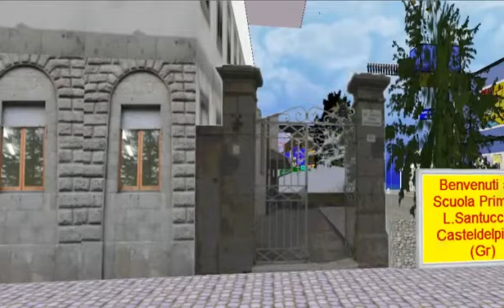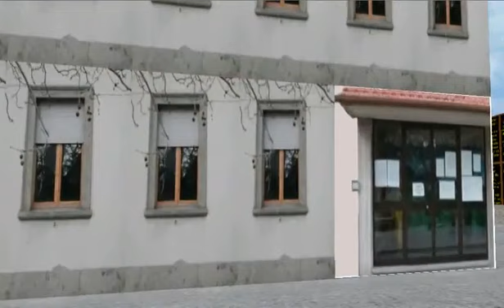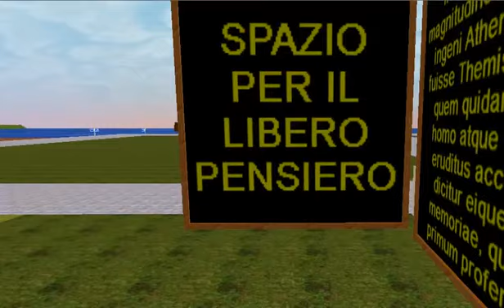Etwinning project :our school in Italy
eTwinning project
Castel del piano Primary School